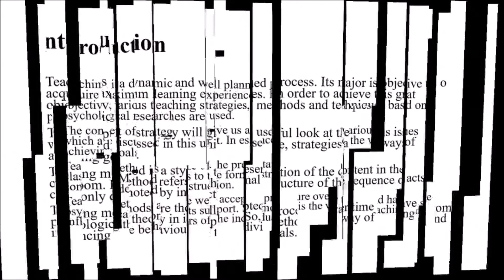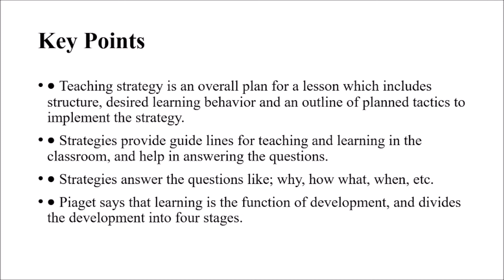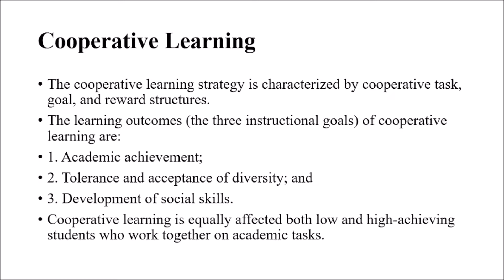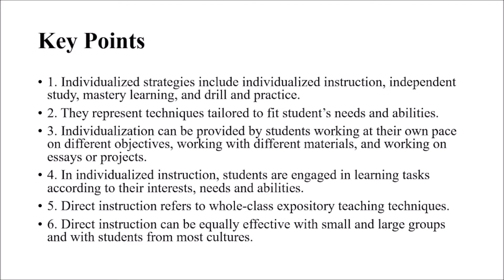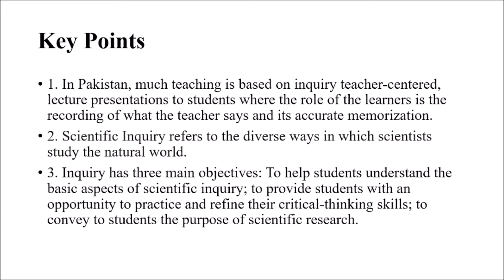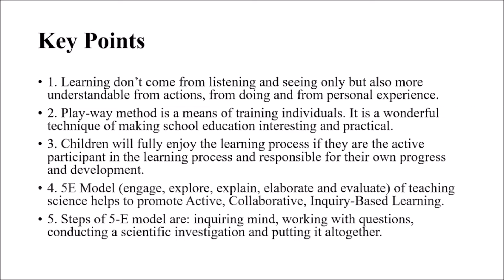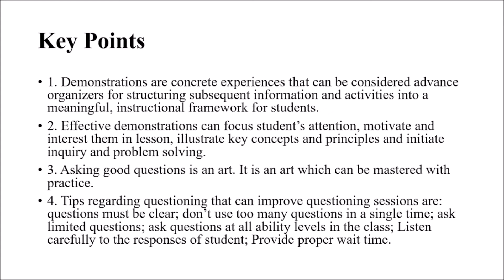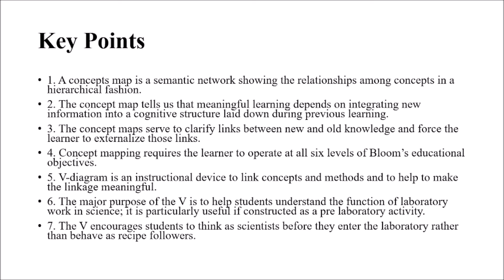8638 | Unit 5 | Strategies and Methods for Teaching Science | GENERAL SCIENCE IN SCHOOL | BEd | AIOU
8638 | Unit 5 | Strategies and Methods for Teaching Science | GENERAL SCIENCE IN SCHOOL | BEd | AIOU